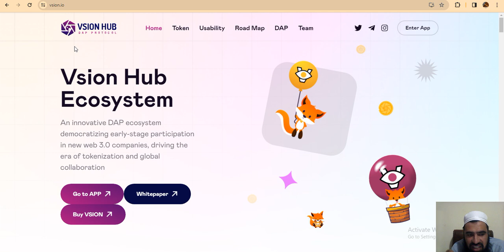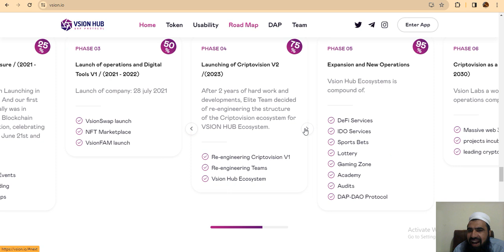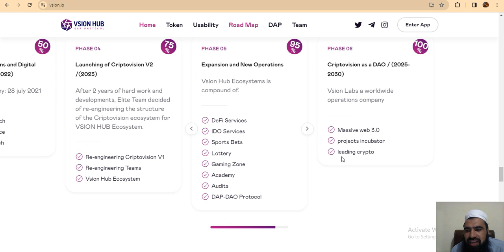vision hub features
PROOF OF REGISTRATION
Forum Username: Jericadyss